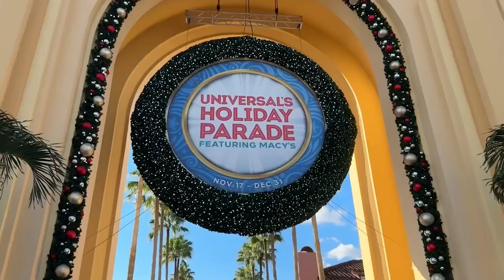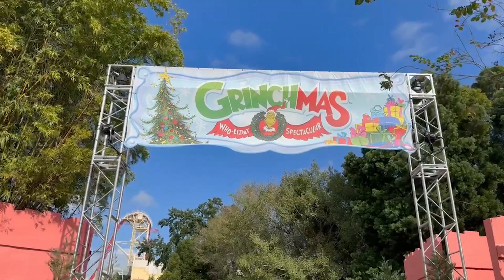Holiday Fun @Universal Studios Orlando - Mannheim Steamroller, Grinchmas and More...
Get into the holiday spirit as Shane shares a few snippets from her day at Universal Studios Orlando!  It was a day full of holiday magic!  She shares tips for renewing annual passes (with an incredible deal being offered right now).  And...realized we could of had breakfast with the GRINCH! It books up fast so, keep any eye out! Enjoy!